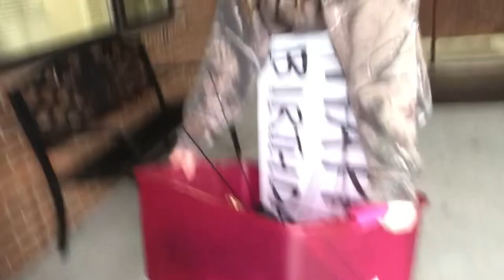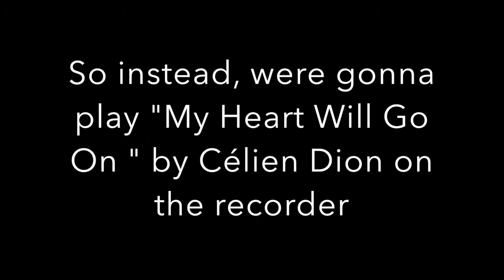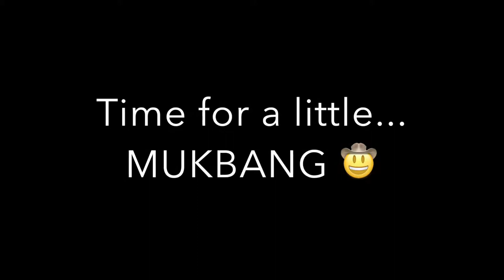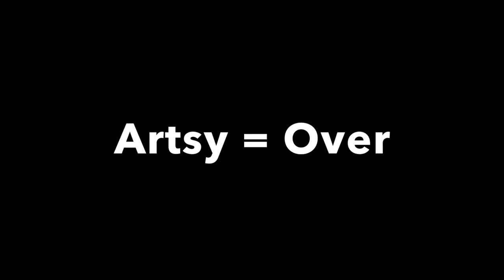THE WILDEST NIGHT IN FLAMINGO HISTORY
just a little video of us flamingoing. hope you enjoy!